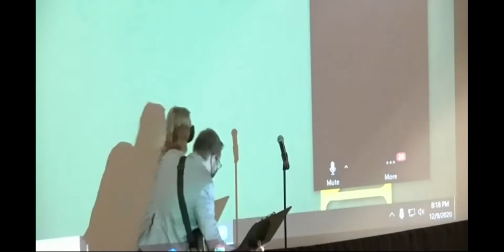NDSU Open Mic - Dandie and Jonas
Dandie performing with Jonas.